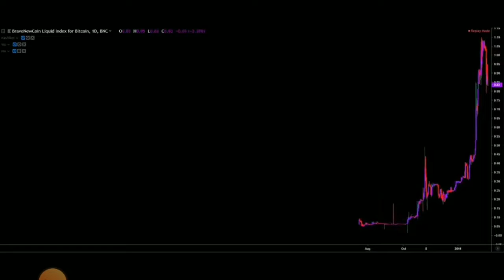CRYPTO BILLIONAIRE MIKE NOVOGRATZ INSURANCE DOWN ON PREDICTION THAT BITCOIN BTC EXPLODES INSURANCE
bitcoin mining
bitcoin news today
bitcoin live
bitcoin trading for beginners
bitcoin news
bitcoin explained
bitcoin price prediction
bitcoin crash
bitcoin 2022
bitcoin etf
cryptocurrency for beginners
cryptocurrency news
cryptocurrency malayalam
cryptocurrency trading